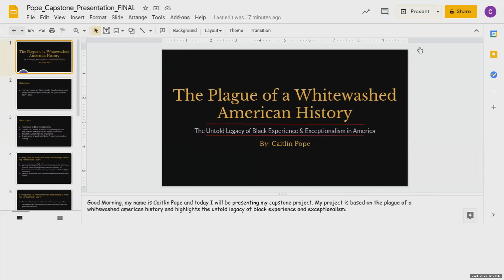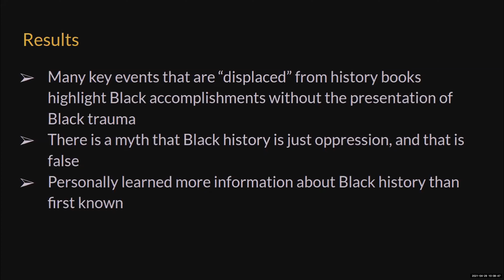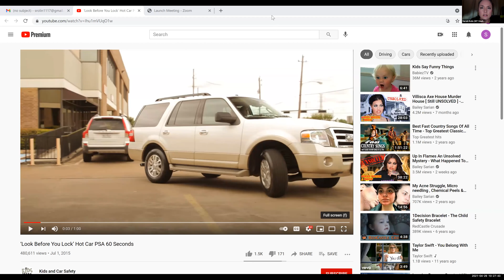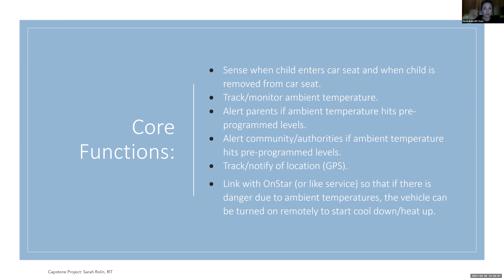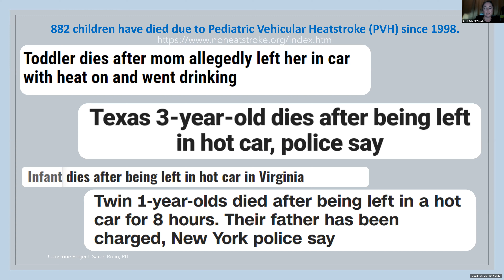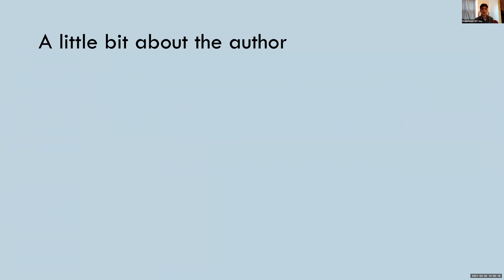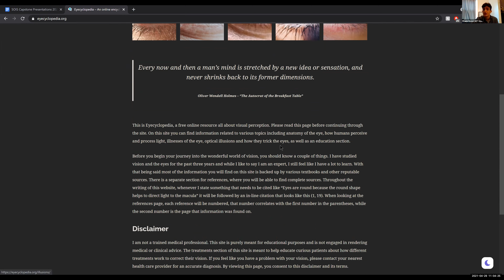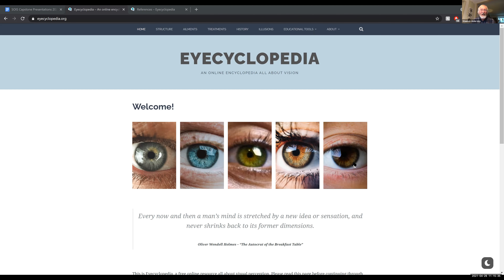'21 Spring Capstone Presentations 04/29 Session 2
SOIS Capstone Presenters and their Project Titles:
- Caitlin Pope
            The Untold Legacy of Black Experience & Exceptionalism in America
- Sarah Rolin
             Forget-Me-Not
- Frank Rossi
             Eyecyclopedia